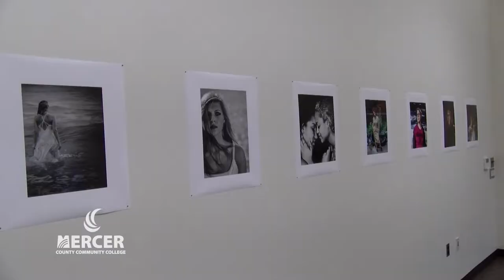La Feminista | Exhibit at the James Kerney Campus Gallery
Tamara Torres' project, "La Feminista. Soy Yo?" explores what feminism is for different cultures and generations of women. It is an attempt to bridge the different experiences and identities within the feminist movement through dialogue and by posing the most direct question, "What does feminism mean to you?"

Did you know you can attend Mercer for Free? Visit: mccc.edu/free to see if you are eligible.